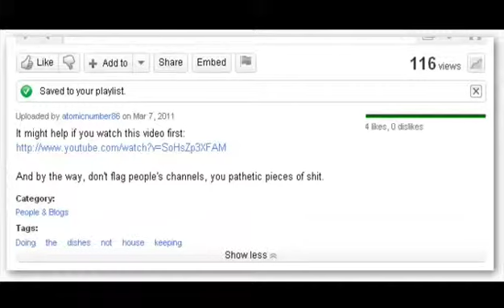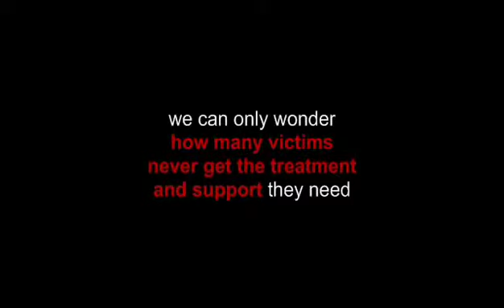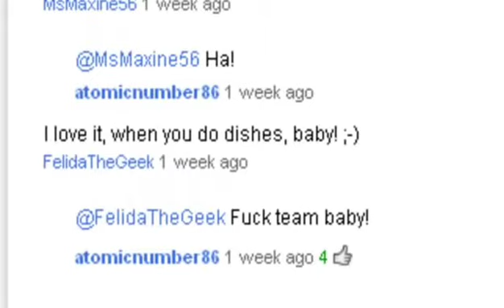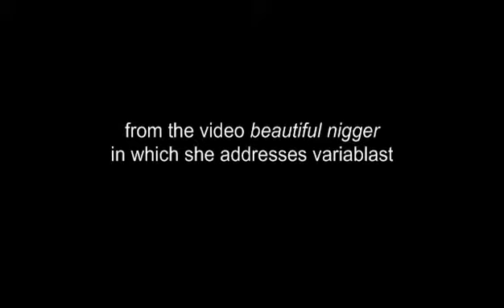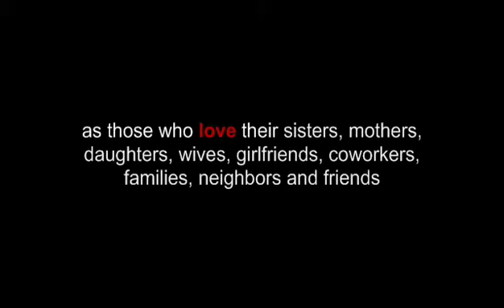Will you tolerate this